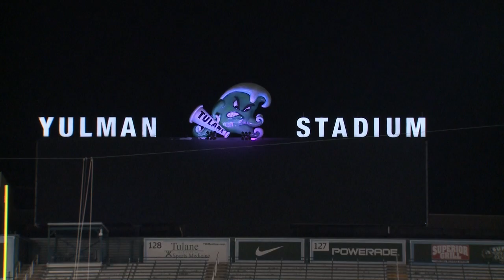FB | The Philip Montgomery Show | Tulane 11/13/21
𝙏𝙪𝙣𝙚 𝙞𝙣❗It’s Tuesday night, time for the the Philip Montgomery TV Show presented by RibCrib BBQ recapping last weekend's game against Tulane. 📺